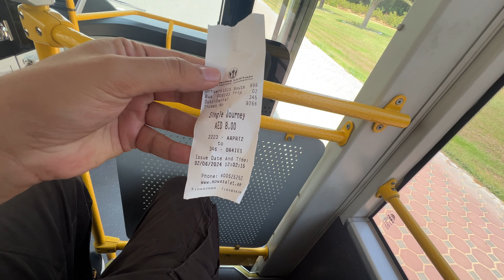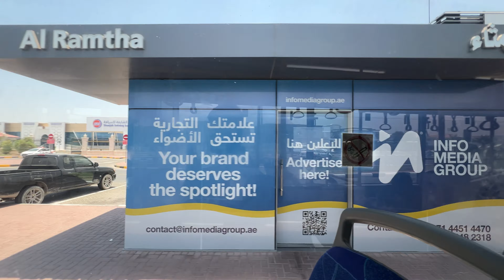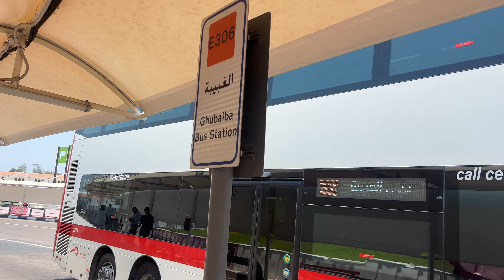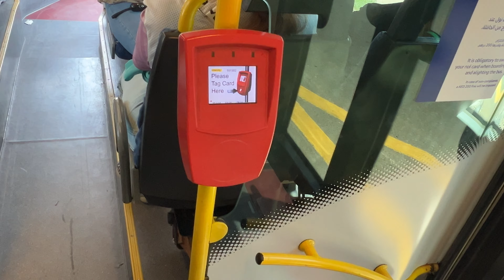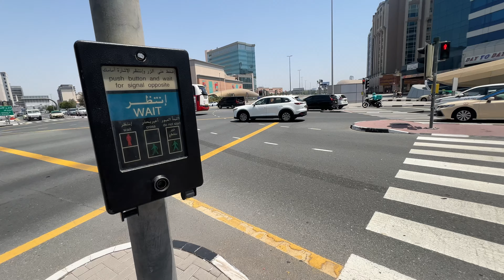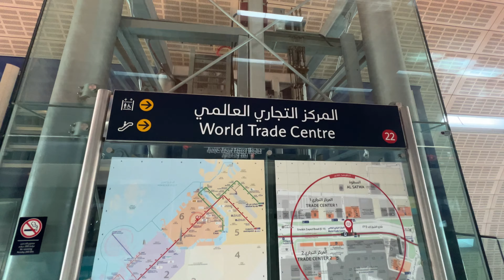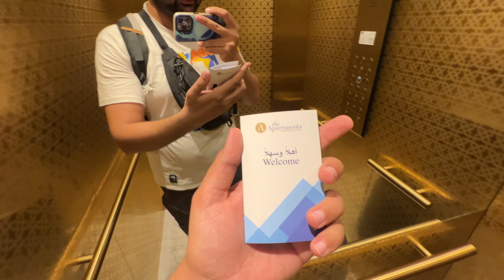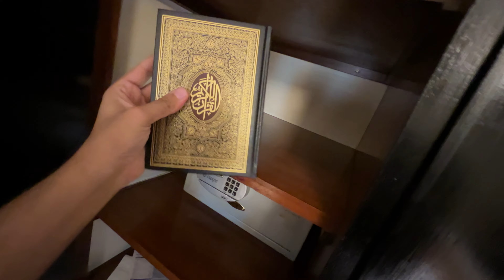EP 02 SARJAH AIRPORT TO DUBAI airport BY BUS,🚌 PUBLIC TRANSPORT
IN THIS VIDEO I WILL SHOW YOU HOW YOU CAN TRAVEL FROM SARJAH INTERNATIONAL AIRPORT OF  DUBAI VIA PUBLIC TRANSPORT RTA BUS

INSTEAD OF PAYING 180 AED IN TAXI YOU CAN REACH DUBAI IN JUST 20 AED FROM SARJAH AIRPORT

TAKE BUS FROM SARJAH AIRPORT TO SARJAH BUS STATION 8 AED
SARJAH BUS STATION TO DERIA CITY CENTER BUS 8 AED
DERIA CITY CENTER DUBAI METRO RED LINE AND GO ANYWHERE IN DUBAI 5 AED

NOL CARD PRICE 25 AED WITH 19 AED BALANCE

1. Dubai travel vlog from India
2. Indian in Dubai travel vlog
3. Dubai trip vlog Indian family
4. Indian travel vlog Dubai 2024
5. Dubai travel guide for Indians
6. Exploring Dubai as an Indian
7. Dubai vlog from India 2024
8. Dubai vacation vlog Indian couple
9. Dubai travel vlog Indian budget
10. First time in Dubai Indian vlog
11. Indian in Dubai Burj Khalifa vlog
12. Dubai travel diary from India
13. Dubai food vlog Indian traveler
14. Dubai desert safari vlog Indian
15. Indian solo traveler Dubai vlog
16. Dubai mall tour Indian vlogger
17. Dubai sightseeing vlog Indian tourist
18. Dubai luxury travel vlog India
19. Dubai on a budget Indian travel vlog
20. Indian family Dubai vacation vlog
21. Dubai trip tips for Indians
22. Indian in Dubai adventure vlog
23. Dubai Marina vlog Indian traveler
24. Dubai cultural experiences Indian vlog
25. Dubai shopping vlog Indian style
26. Dubai travel vlog Indian YouTuber
27. Indian in Dubai aquarium vlog
28. Dubai beach vlog Indian tourist
29. Dubai nightlife Indian travel vlog
30. Indian foodie in Dubai vlog
31. Dubai skyscrapers vlog Indian traveler
32. Dubai theme park vlog Indian family
33. Indian backpacker Dubai vlog
34. Indian in Dubai Miracle Garden vlog
35. Dubai travel vlog with Indian subtitles
36. Indian student in Dubai travel vlog
37. Dubai festival vlog Indian tourist
38. Dubai water park vlog Indian traveler
39. Dubai day trip Indian vlog
40. Indian in Dubai Global Village vlog
41. Dubai travel tips Indian vlog
42. Dubai cultural festival vlog Indian
43. Dubai public transport Indian travel vlog
44. Dubai new year vlog Indian
45. Dubai Christmas vlog Indian traveler
46. Dubai historical sites vlog Indian
47. Indian honeymoon in Dubai vlog
48. Dubai Expo vlog Indian visitor
49. Indian in Dubai theme parks
50. Dubai travel stories Indian vlogger